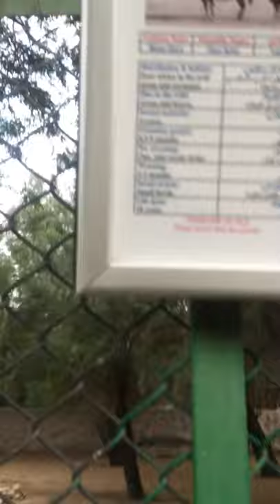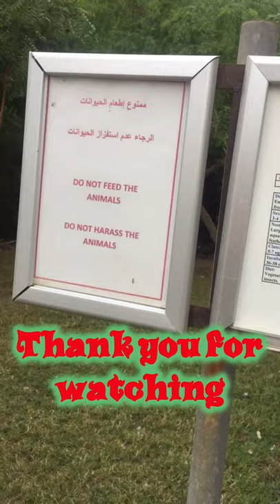This days animals are better than human being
This is just to inform all my followers and friends that there are many types of animals that are not in the video. So if you wish to see all please visit Kuwait zoo which is located just next to Khaitan airport road. Thank you